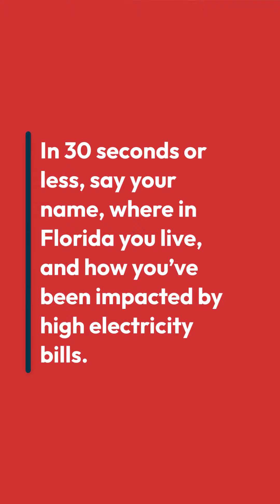Jonathan Suarez for Your Electric Bill Story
Help us advocate for a better system by sharing your energy story